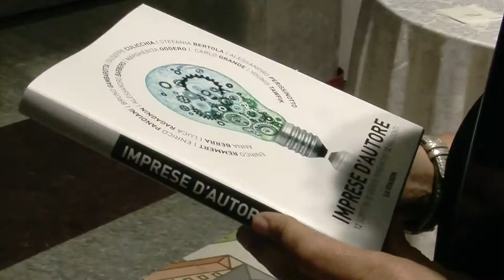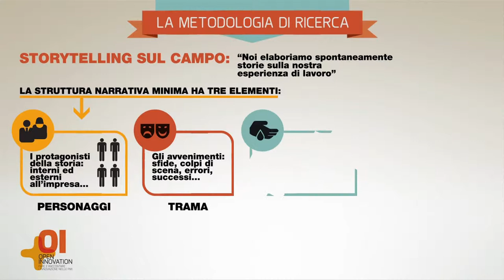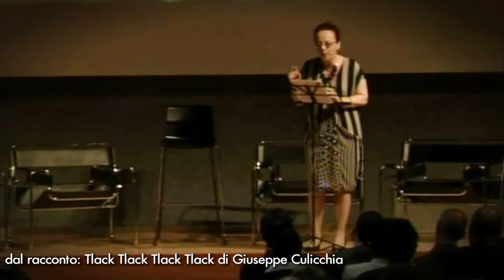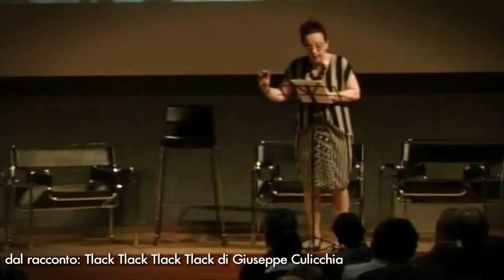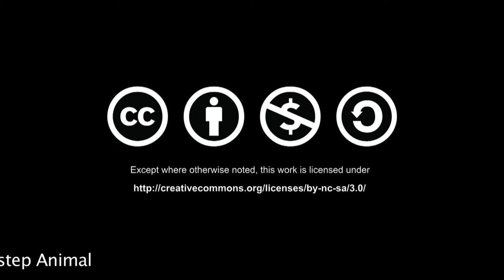Paralleli#41 - Open Innovation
L'innovazione non è solo nella Silicon Valley, nei distretti high-tech della Scandinavia, fra le start-up israeliane. Abita anche qui. Ci sono molte piccole e medie imprese italiane ad alta innovatività. La Fondazione Human+ e la Camera di commercio di Torino, con la supervisione scientifica del Politecnico di Torino, ne hanno seguite alcune nel corso del 2012 per capire come fanno innovazione. La ricerca si è concentrata sull'open innovation, un approccio di crescente successo che sottolinea la permeabilità dei confini dell'impresa, aperta all'esterno per assorbire conoscenza e competenze e intercettare specifiche domande di innovazione emergenti dai mercati.

Il risultato è stato duplice: circa 100 storie innovative raccontate spontaneamente dai loro protagonisti (gli imprenditori, il management, il personale in genere) e un quadro molto ricco sul management dell'innovazione aperta nelle PMI.